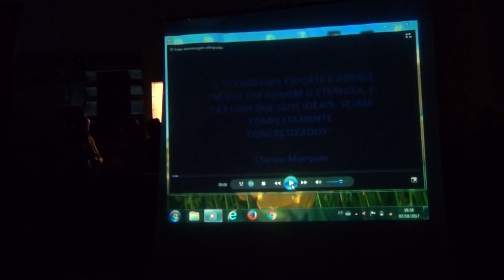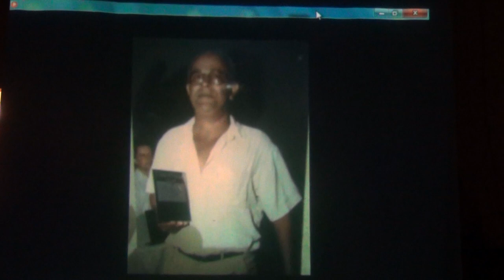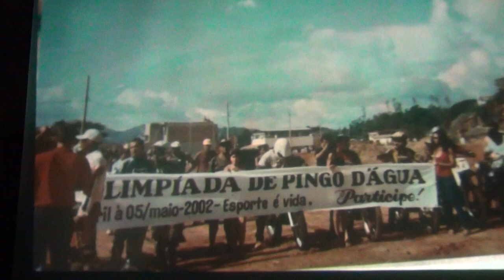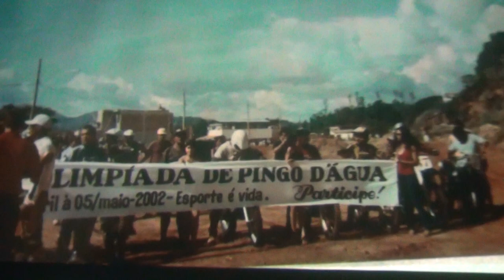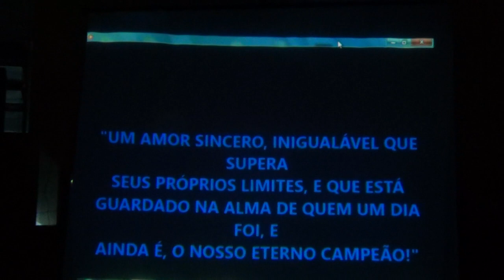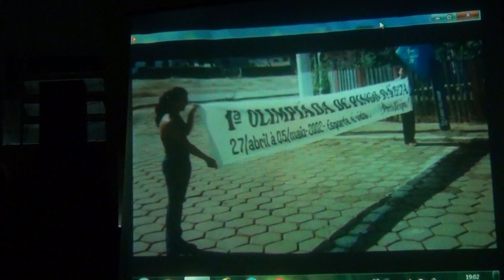Homenageados Vll Olimpíadas de Pingo D'água MG 2017